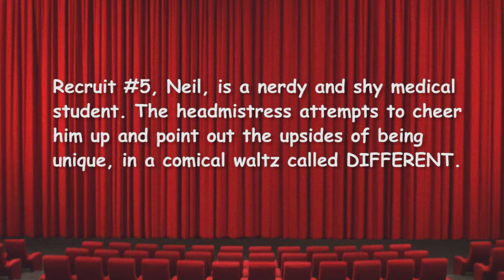All Above Board Music Workshop #8 - Different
All Above Board 'Behind-the-Scenes' Music Workshop
John Inverarity Music & Drama Centre Rehearsal Studio 1 Saturday 23rd July, 2011
Book and lyrics by Hal Davies

Singers

Allira Wilson

Russell Holmes (keys 1) Sean Lillico (keys 2) Astrid Ripepi (keys 3) Matt Styles (flute)
Pat Reale (triangle!) Karl Florisson (bass) Elliot Smith (drums) Michael Chewter (percussion)

Recorded by Cliff Blackburn
Filmed by Image Hunter Films